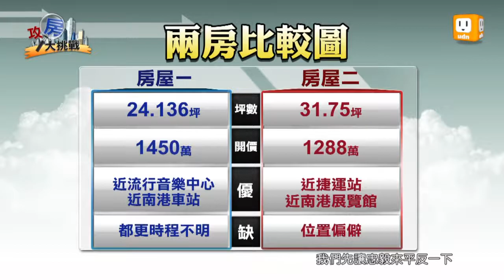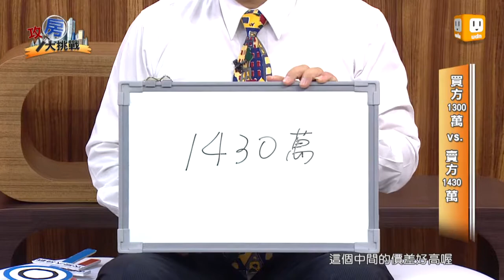udntv攻房大挑戰]016 南港 Part4